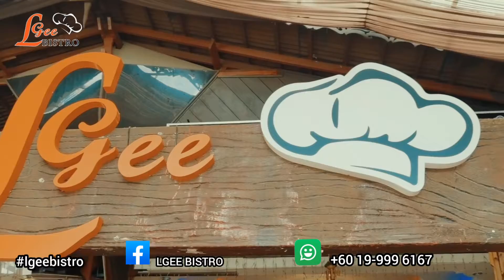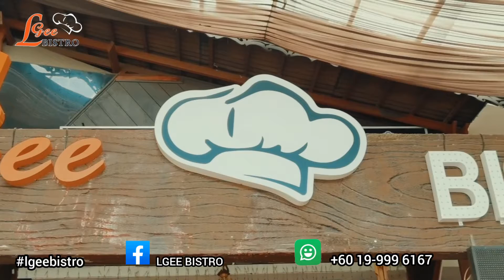LGEE BISTRO santai...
New LGEE BISTRO with the best food in JB town. Should try👍